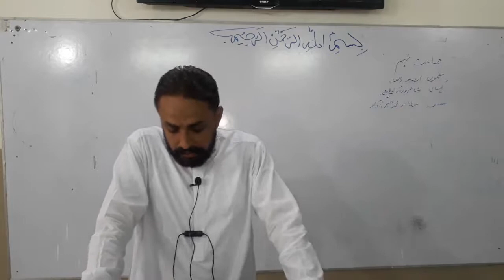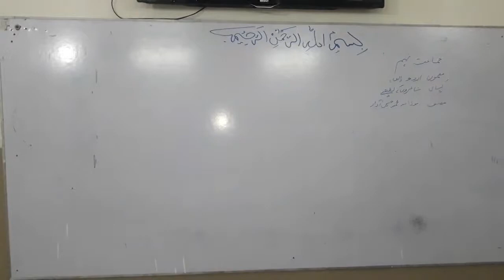9th - Urdu - A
Teacher Name : Hafiz Ghulam Murtaza